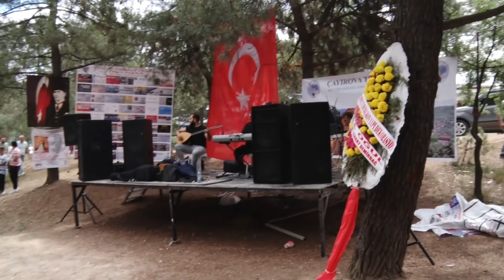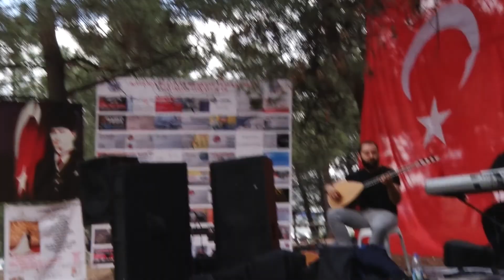Temel Kaya / Ellik oyun havası